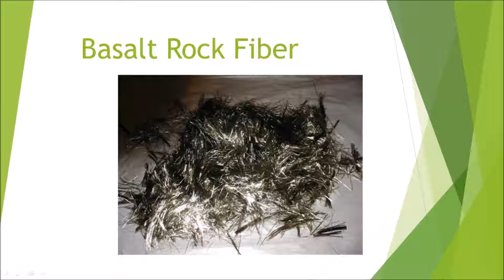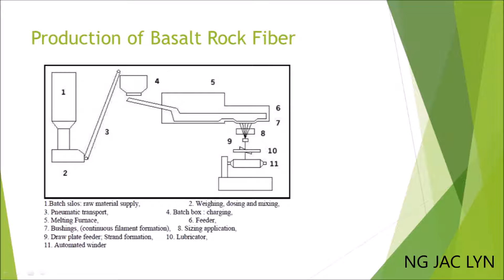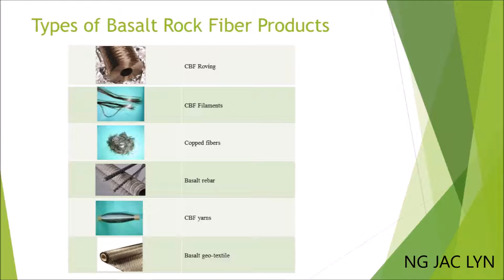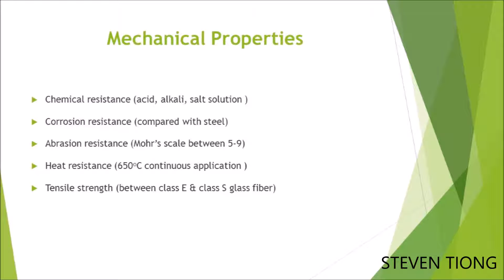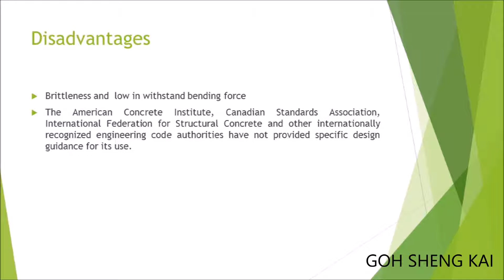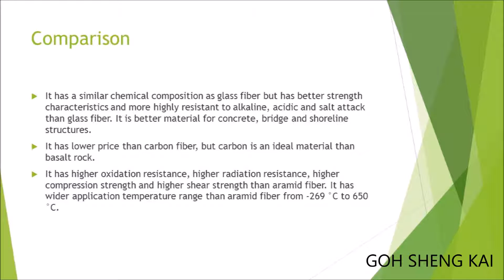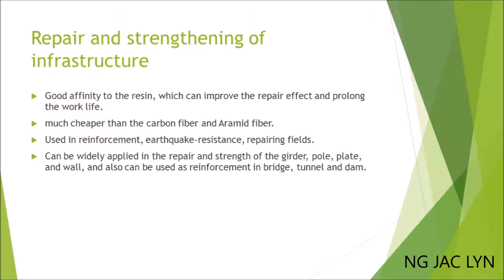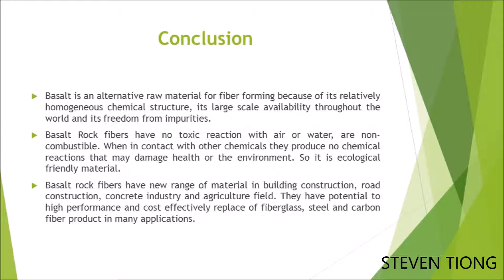basalt rock fiber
UTHM
BFS40603 CONCRETE TECHNOLOGY
SEMESTER 1 SESSION 2016/2017
LECTURER:  DR NURAZUWA BINTI MD NOOR
                        PROF. MADYA DR A.S.M. ABDUL AWAL